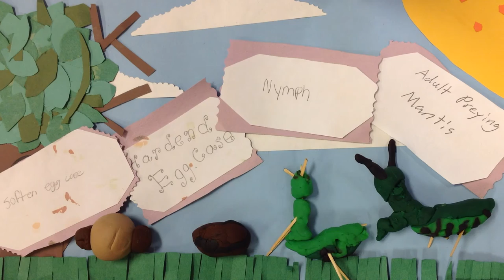Praying Mantis Life Cycle